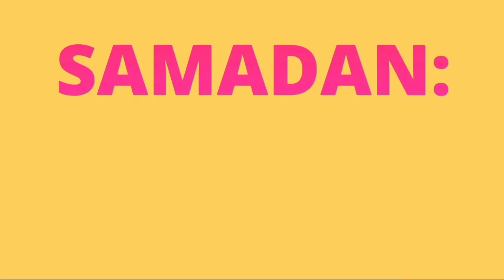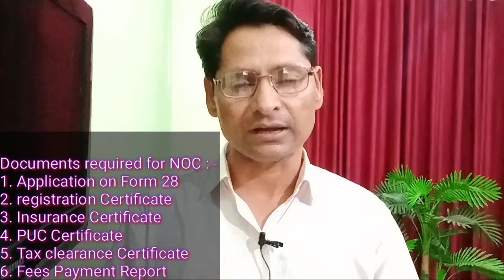NOC for Vehicle transfer to other State | NOC kaise banaye | Documents required for NOC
Hi friends !
  Your friend Mukesh Saini and you're most welcome in my YouTube channel-" Samadhan the solution".

About this Video - Friends es video me mene bataya hai ki NOC kaya hota hai, NOC ki kab kab jarurat hoti hai aur NOC kaise banayee jaati hai, aur NOC banwane ke liye kaun kaun se documents ki requirement hoti hai, etc.

Thank you very much for watching my YouTube channel.